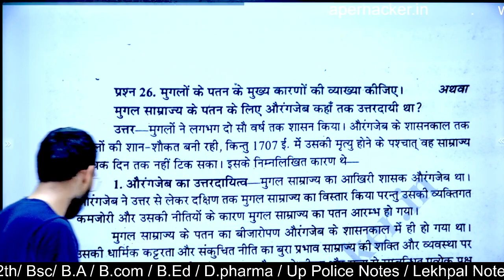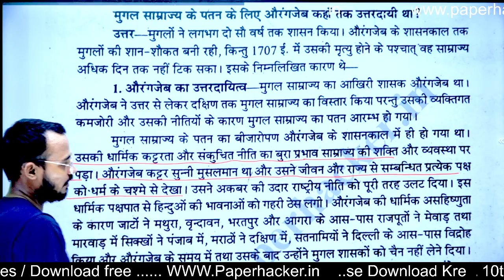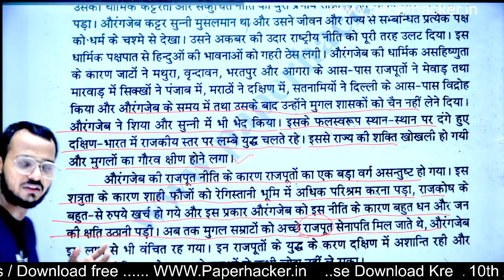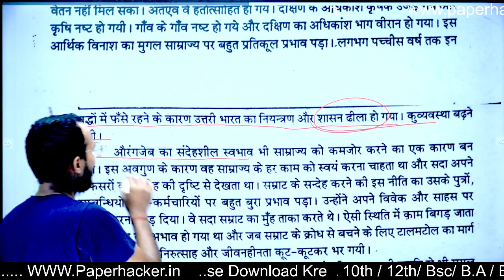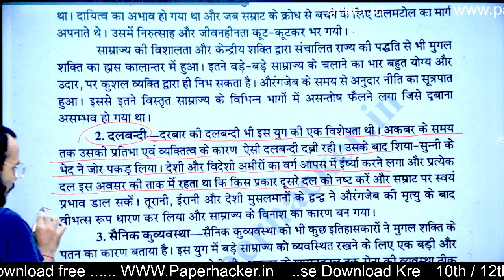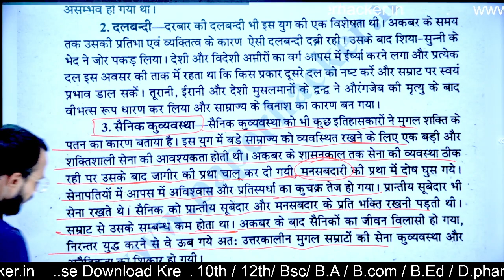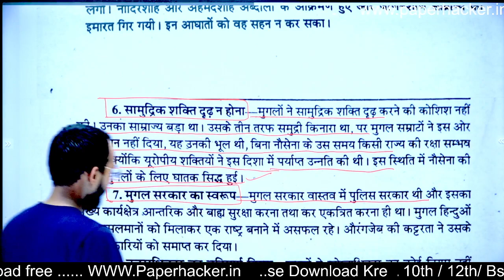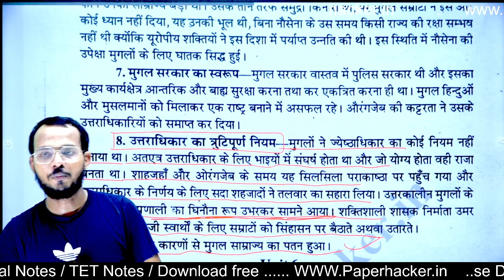BA 2nd Semester History | #26 । मुगलों के पतन के कारण | Live 🎯 08:00 pm